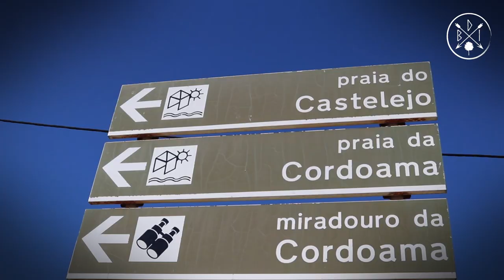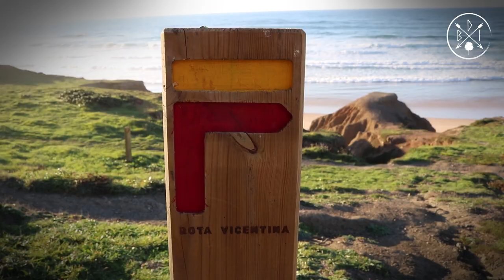Viajar haciendo dedo 👉🏼 - Praia da Cordoama 🇵🇹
🥾 E 19 | Con intenciones de recorrer las playas de Vila do Bispo nos adentramos en la ruta para hacer dedo. A los pocos minutos unos austriacos detienen su vehículo y deciden invitarnos a formar parte de su aventura. El resto lo ves en el video!

🔸🔻🔸🔻🔸 NUESTRAS REDES 🔸🔻🔸🔻🔸